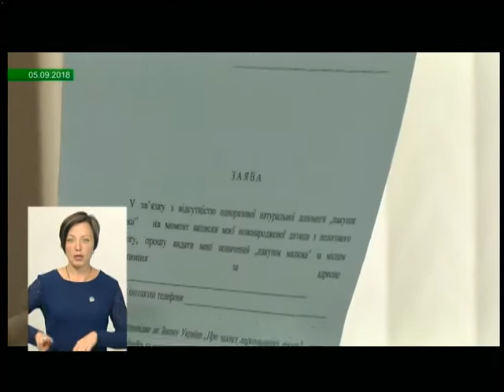10.09.2018. Новини. 19:00